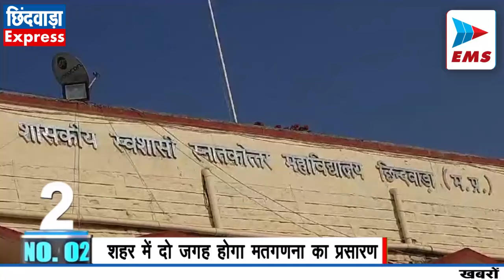CHHINDWARA LIVE। CHHINDWARA NEWS | EMS TV 03-Jun-2024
1. कौन होगा छिंदवाड़ा का सांसद फैसला कल

लोकसभा चुनाव में इस बार परिणामों को लेकर प्रत्याशियों और पार्टीयों के साथ-साथ आम जनता की भी उत्सुकता बढ़ती दिखाई दे रही है एग्जिट पोल आने के बाद आंकड़ों को लेकर चर्चाओं का दौर लगातार चल रहा है छिंदवाड़ा संसदीय हॉटसीट पर कांग्रेस और भाजपा दोनों के समर्थक अपनी-अपनी जीत का दावा करते दिख रहे हैं परिणाम के कुछ घन्टो पहले प्रत्याशियों के साथ उनके समर्थकों की धड़कने भी बढ़ी हुई है वहीं भाजपा नेता छिंदवाड़ा में इस बार जीतने का दावा कर तो रहे हैं लेकिन जिन सीटों में भाजपा का पेंच फसता दिख रहा है उसमें छिंदवाड़ा भी है। हालांकि चुनाव परिणाम के बाद ही स्पष्ट होगा कि 2024 के लोकसभा चुनाव में कौन इतिहास रचेगा।  बता दें कि जिले के 12 लाख 99 हजार मतदाताओं ने अपना वोट दिया था जिसका परिणाम कल पीजी कॉलेज में 20 राउंड के बाद सामने आएगा। वही वही मंगलवार को धर्म टेकरी क्षेत्र में नो एंट्री जोन घोषित कर दिया गया है सुबह 6:00 बजे से रात 8:00 बजे तक इस रोड पर भारी वाहनों के साथ आम आवाज आई के लिए मार्ग भी परिवर्तित किया गया है पूरे मतगणना स्थल की सीसीटीवी कैमरा से निगरानी की जा रही है स्ट्रांग रूम मतगणना कक्ष गैलरी सहित पूरे परिसर में 110 सीसीटीवी कैमरे लगाए गए हैं।

2. शहर में दो जगह होगा मतगणना का प्रसारण

4 जून को लोकसभा चुनाव के नतीजे घोषित होने जा रहे हैं। पीजी कॉलेज में मतगणना का कार्य चलेगा जिसमें एलईडी के माध्यम से शहर के दो स्थानों पर राउंडवार मतगणना का डिस्प्ले किया जाएगा। कलेक्टर और जिला निर्वाचन अधिकारी शीलेन्द्र सिंह के निर्देश पर शहर में स्थानीय मानसरोवर कॉम्पलेक्स के पास और फव्वारा चौक में एलसीडी वॉल लगाने के निर्देश निगम को दिए गए हैं जिसके परिपालन में निगम ने इन स्थानों में डिस्प्ले बोर्ड और आमजन के बैठने के लिए व्यवस्था की है। जबकि आमजन भारत निर्वाचन आयोग की वेबसाईट के माध्यम से भी परिणाम देख सकेंगे।

3. बेसमेंट में चल रही दुकानें, निगम चुप

बेसमेंट में चल रही दुकानों को लेकर कुछ हफ्तों पहले निगम ने कलेक्टर के आदेश पर सख्ती दिखाते हुए जांच कर परासिया मार्ग की 50 दुकानों को नोटिस थमाया था जिसके बाद कार्यवाही करते हुए निगम अमले ने 40 से अधिक दुकानों पर तालाबंदी की कार्यवाही भी की थी। बरहाल अब वही दुकानदार कलेक्टर के आदेशों को ठेंगा दिखाते हुए बगैर किसी के परवाह किए हुए बेसमेंट में दुकानों का संचालन कर रहे हैं। नतीजा यह है कि पार्किंग में बनी दूकानों की वजह से वाहन मालिक सड़क पर वाहन खड़े करने मजबूर है। निगम की कार्यवाही सिर्फ बेसमेंट पर ढीली नही पड़ी जबकि पॉलीथिन मुक्त बाज़ार, सड़कों पर अतिक्रमण जैसे कार्यवाही भी सुस्त पड़ गयी है।

4. मतगणना प्रेक्षकों ने देखीं मतगणना की व्यवस्थाएं

कलेक्टर एवं जिला निर्वाचन अधिकारी शीलेन्द्र सिंह के साथ संसदीय निर्वाचन क्षेत्र 16 छिंदवाड़ा के लिए भारत निर्वाचन आयोग द्वारा नियुक्त मतगणना प्रेक्षक डी.पी.चौहान, दुस्मांता कुमार बेहेरा और मुनीर उल इस्लाम ने मतगणना स्थल शासकीय पी.जी.कॉलेज पहुंचकर विधानसभावार बनाए गए ई.व्ही.एम.मतगणना कक्षों, पोस्टल बैलट गणना कक्ष, आई.टी.रूम, प्रेक्षक कक्ष, सी.सी.टी.व्ही. मॉनिटरिंग कक्ष, स्ट्रांग रूम सहित पूरे परिसर का निरीक्षण किया और मतगणना के लिए की गई संपूर्ण व्यवस्थाएं देखीं।